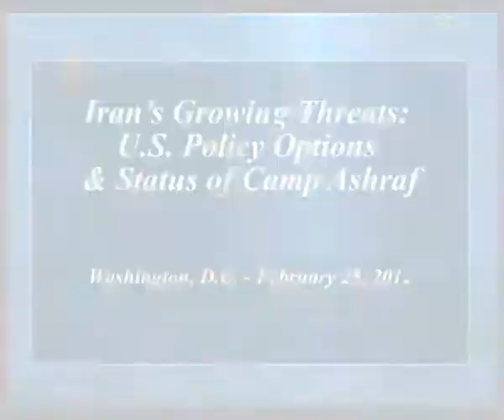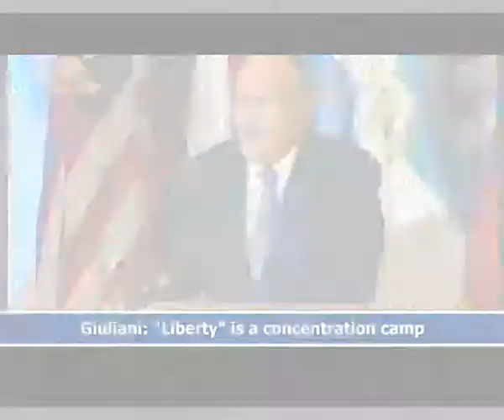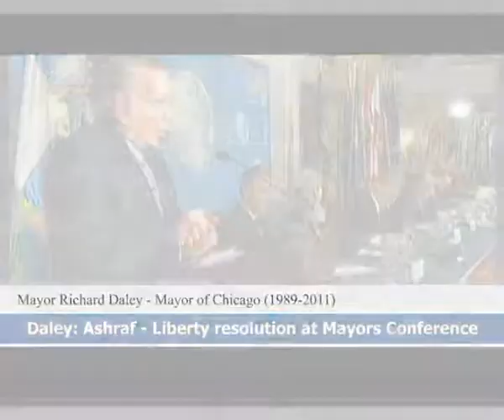20120225-DC_Conf_Excerpts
In a symposium on the situation of MEK and the move of the residents from Camp Ashraf to Camp Liberty in Washington D.C. on February 25, 2012, a number of recognized faces could be seen. The following are excerpts of entire conference.